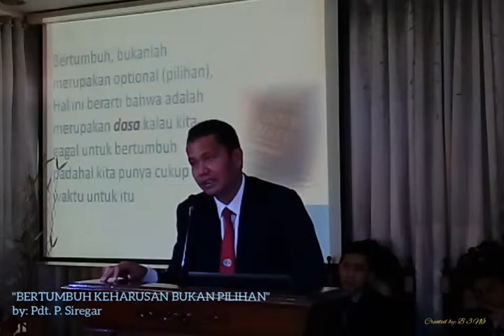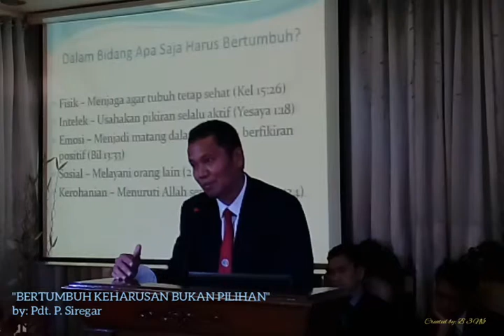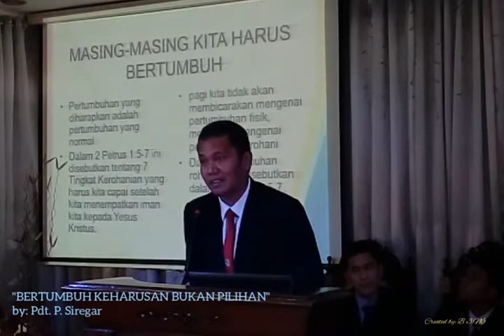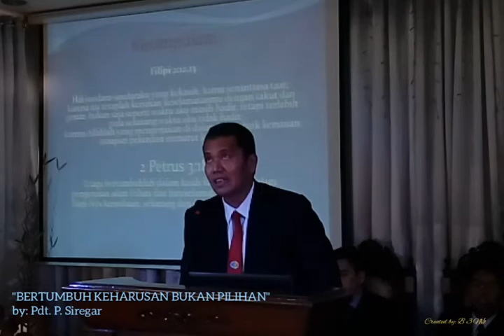"BERTUMBUH KEHARUSAN BUKAN PILIHAN", by: Pdt. P. Siregar